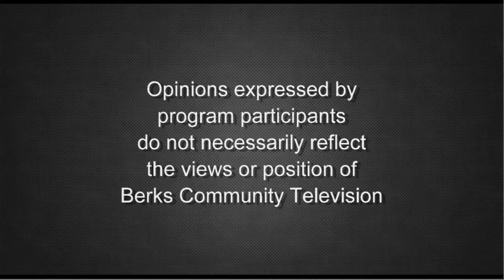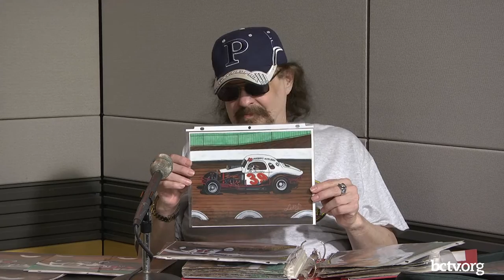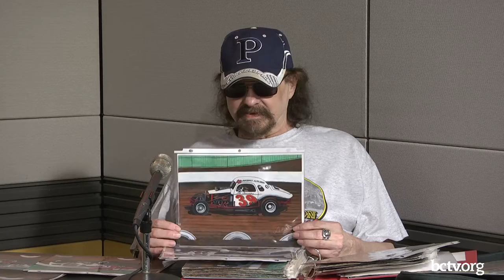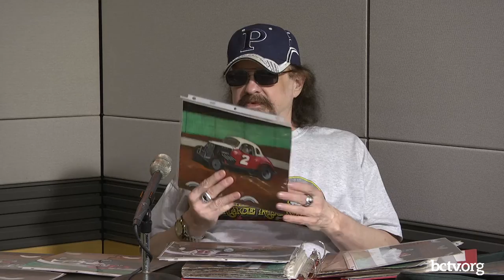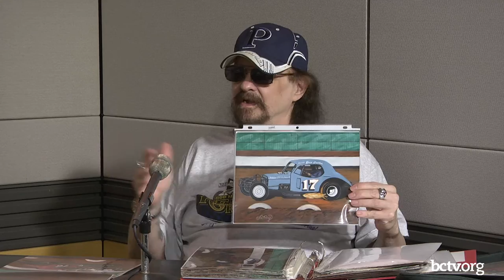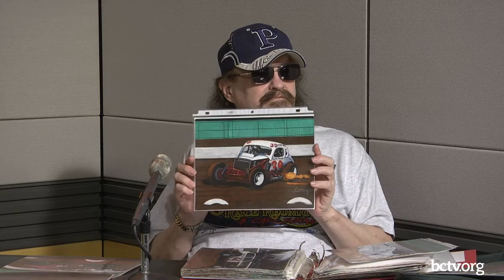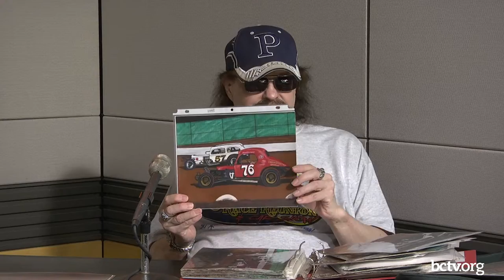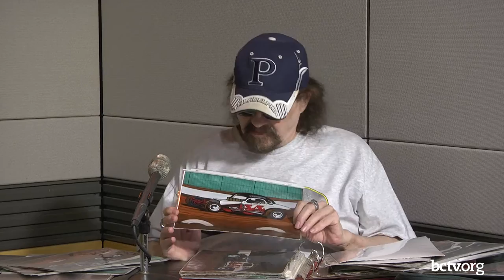Race Car Artist Forrest LeRoy 6-16-20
Host Mike Feltenberger welcomes artist Forrest LeRoy to his show. The two talk about racing, local and regional, and Forrest showcases his art on Strapped In.